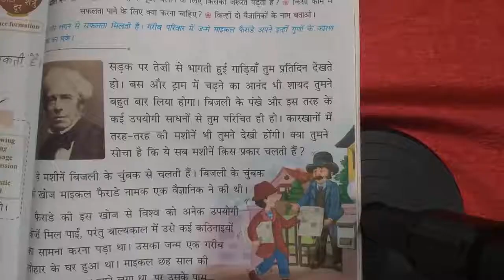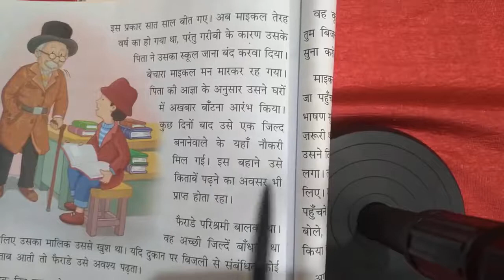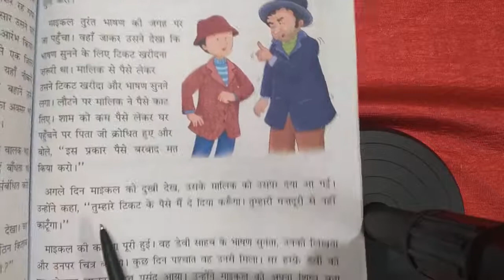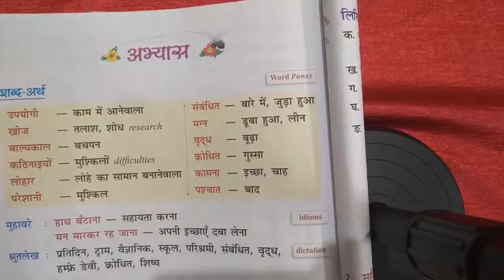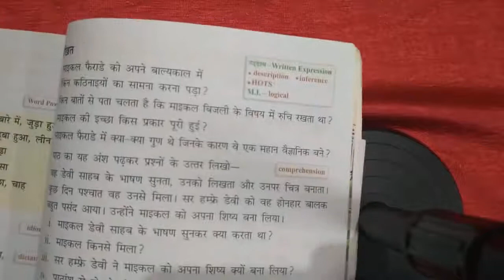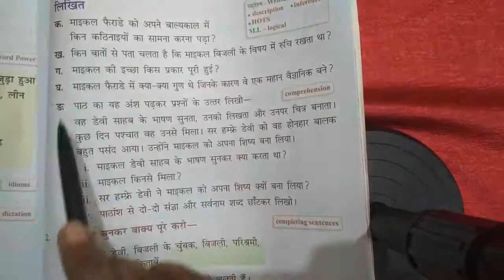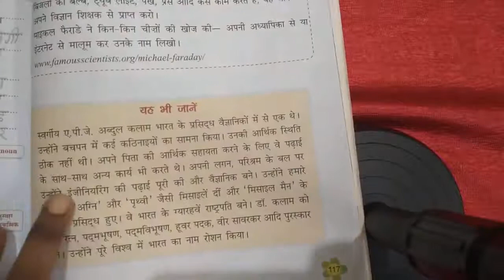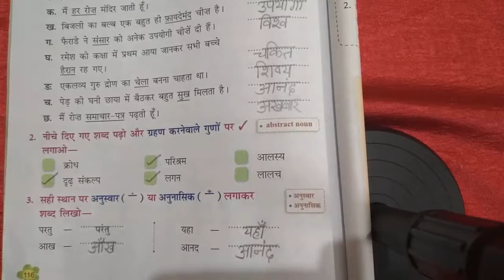Std 3 : Hindi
पाठ : 16 माइकल फेराडे